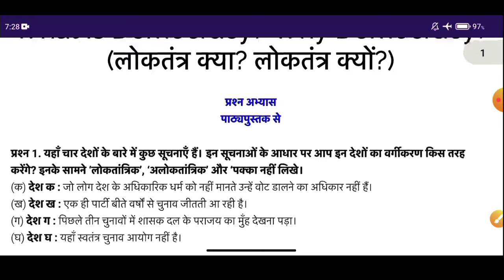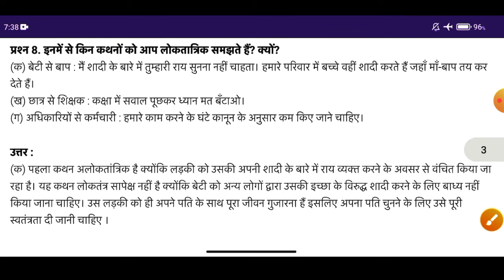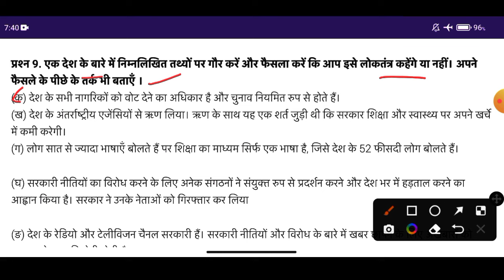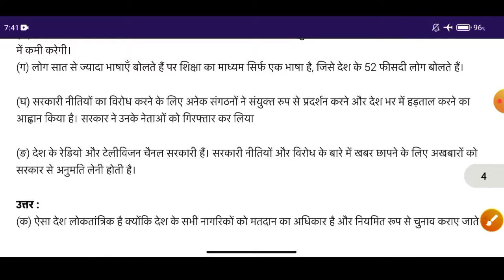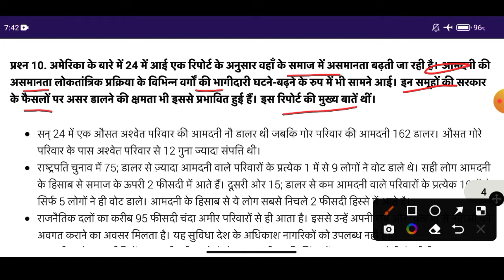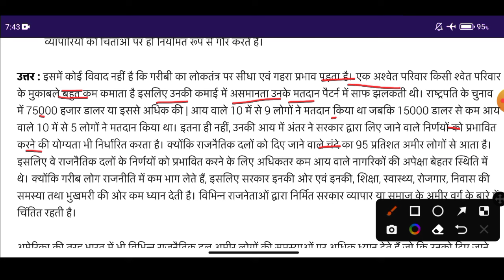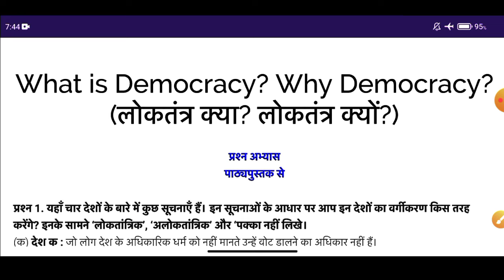class 9 loktantrik rajniti chapter 1 question answer | लोकतंत्र क्या? लोकतंत्र क्यों? प्रश्न उत्तर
To watch class 9 all subject videos, visit @modern.masterji's channel.

class 9 loktantrik rajniti chapter 1 question answer
class 9 civics chapter 1 question answer in hindi
loktantrik rajniti class 9 chapter 1 question answer
class 9 loktantra kya loktantra kyo question answer
कक्षा 9 लोकतांत्रिक राजनीति पाठ 1 प्रश्न उत्तर
कक्षा 9 लोकतंत्र क्या लोकतंत्र क्यों प्रश्न उत्तर